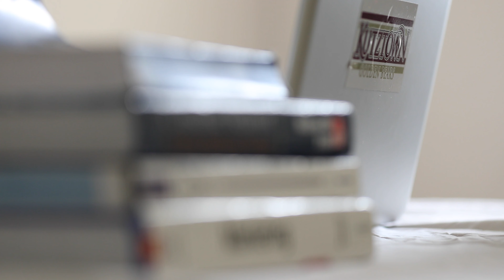KU's General Business Degree